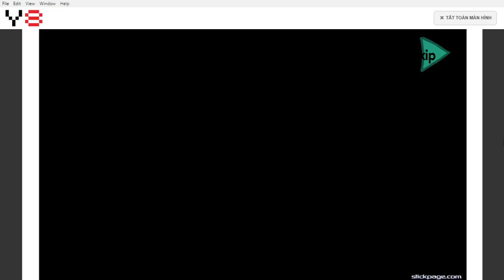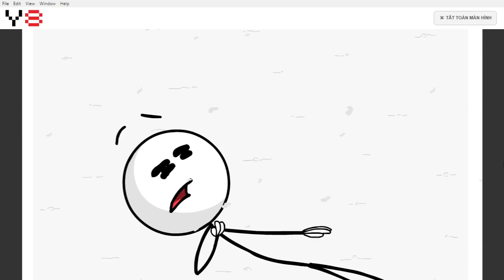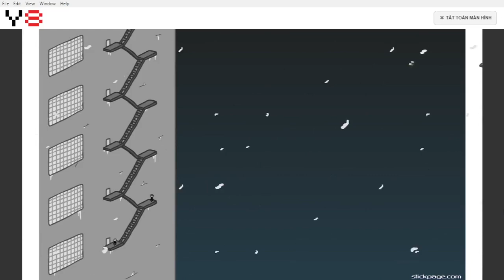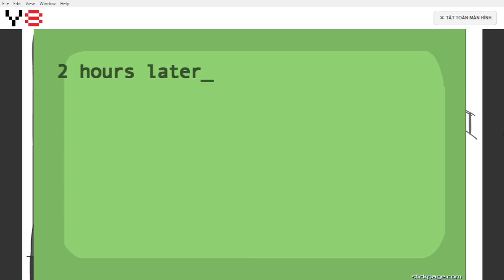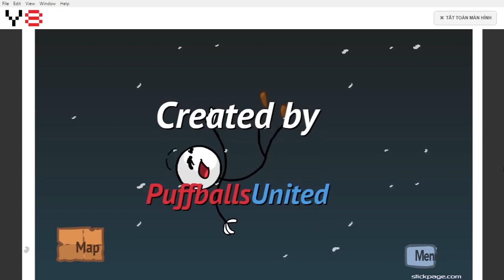Henry Stickmin (old version): Fleeing the Complex | All good endings